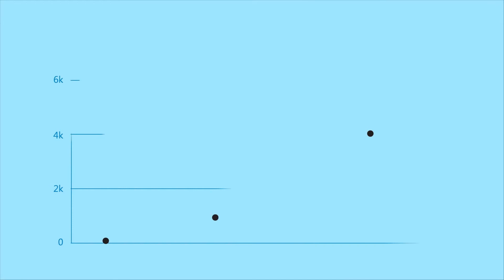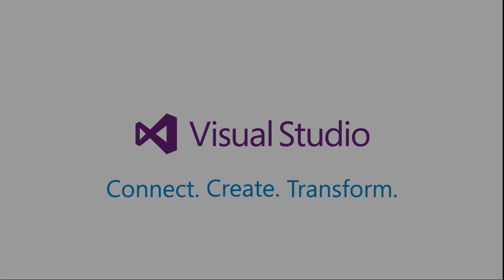Visual Studio 2013 - Connect. Create. Transform.